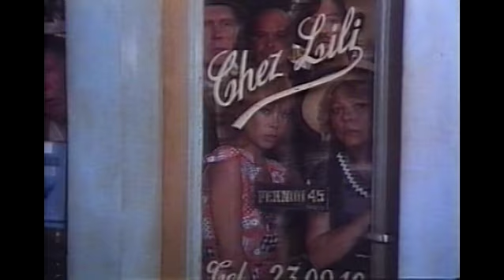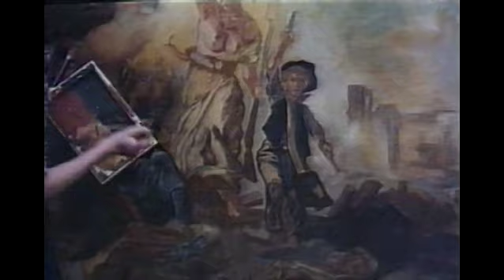Die tollen Charlots - Die Trottel der Legion 4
Der Haken bei der Sache:
Die Fremdenlegion sucht ein neues Zuhause und will genau dort ihre Garnision bauen. Natürlich dieselben Typen aus der Wüste...
Bild und Ton (Synchro) entsprechen voll der Filmqualität. Aber immer noch besser als ein TV Film mit Fritz Wepper.